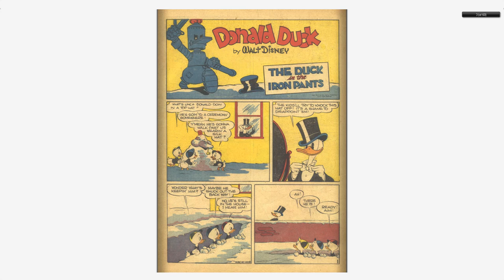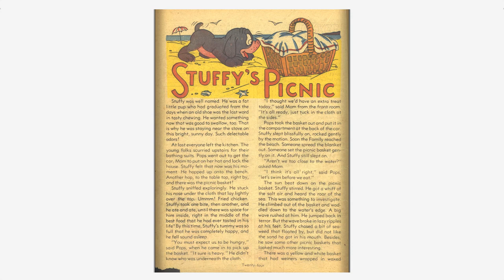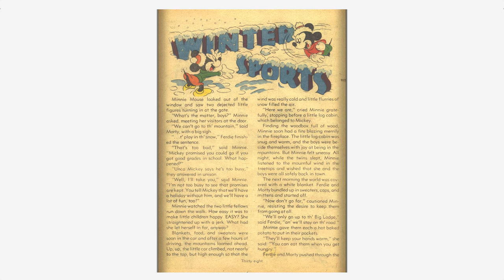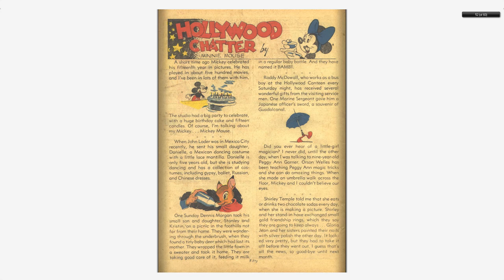Walt Disney's Comics And Stories 041 Dell